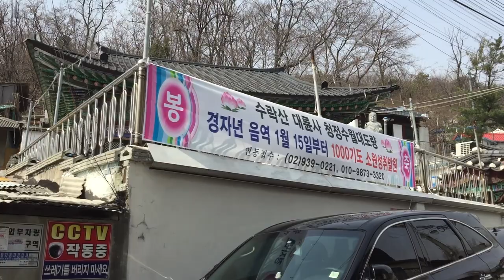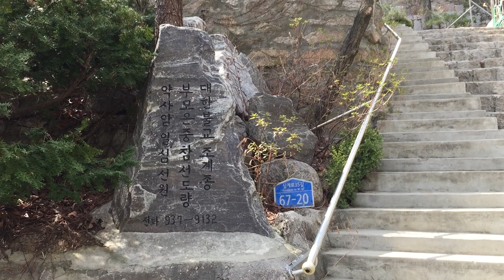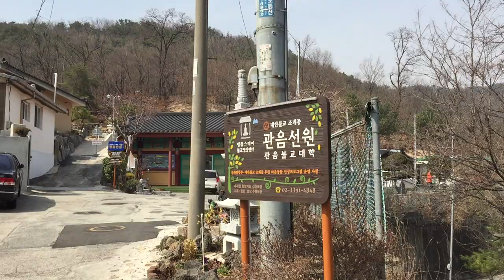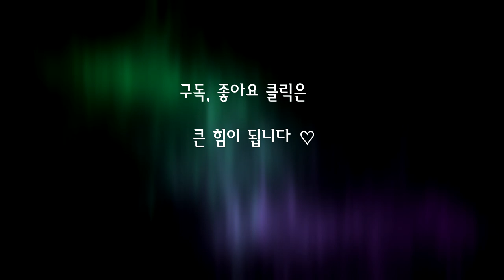상계동 골목길 3, 2부(당고개역 서쪽과 북쪽지역) Sanggye-dong Alley(near Danggogae Station) EP214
[서울의 골목길을 걷다] EP213 상계동 북쪽,서쪽편 2

* 서울의 잘 알려지지 않은 예쁜 골목길이 있으면 제보 부탁해요 ♡

                      주말 4:30PM